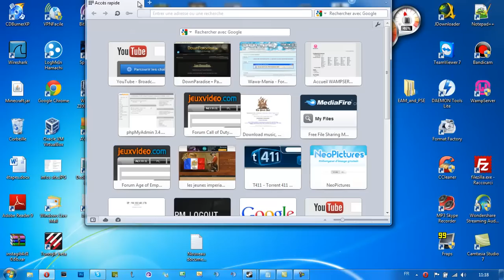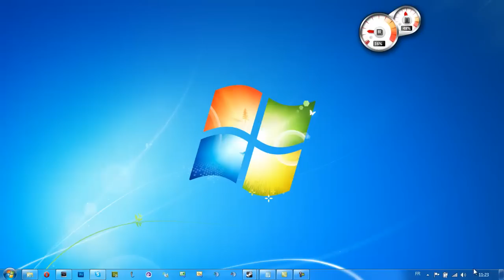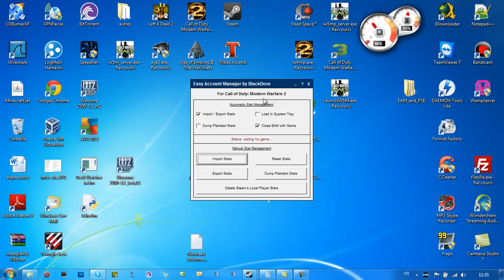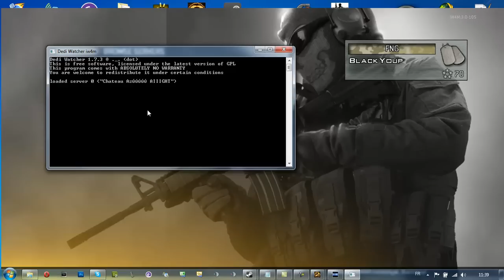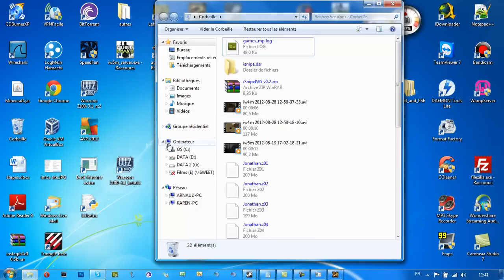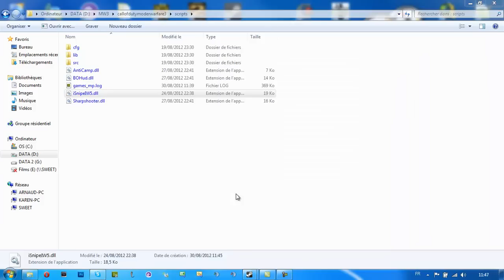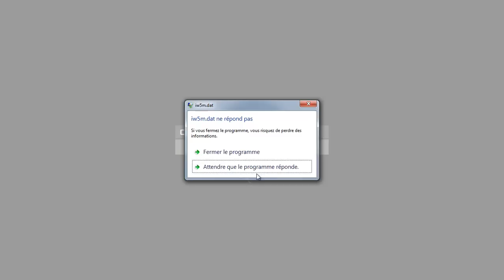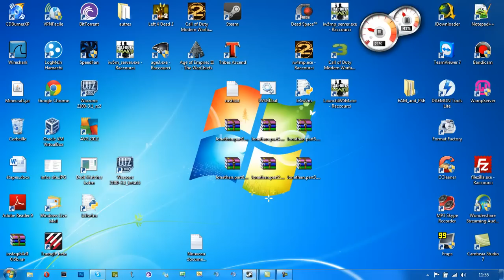[TUTO] Jouer des mods sur MW2/Server - MW3/Server FourDeltaOne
Saaaaalut à tous =)

Voila donc une vidéo qui peut être utile pour beaucoup d'entre vous après tous les messages ou demandes d'explications que j'ai eu à ce sujet ^.^

J'espère que cette vidéo vous aidera, n'hésitez pas à poser vos questions dans les commentaires (après avoir rechercher un minimum, n'est-ce pas ;D )

La commande pour lancer le mod pour mw2 : fs_game mods/lenomdumod;map_restart ou fs_game mods/lenomdumod;map mp_nomdelamap

Mes Servers (Vous pouvez ajouter votre propre serveur)